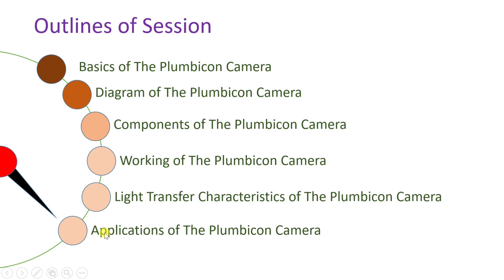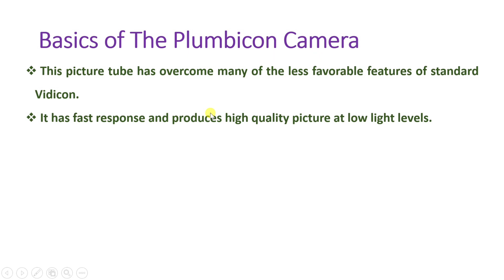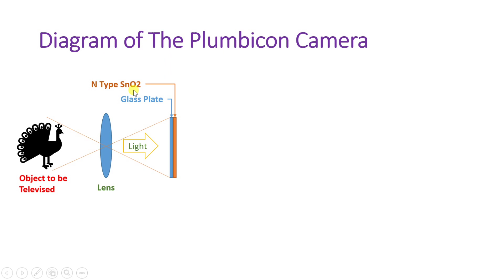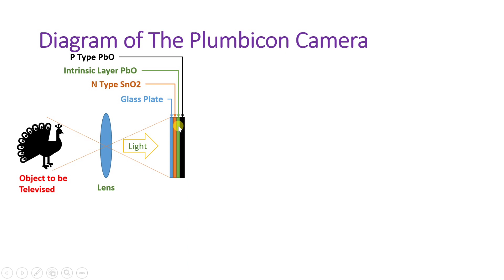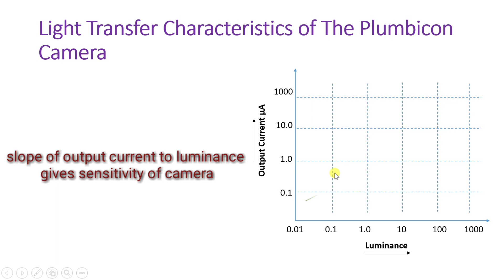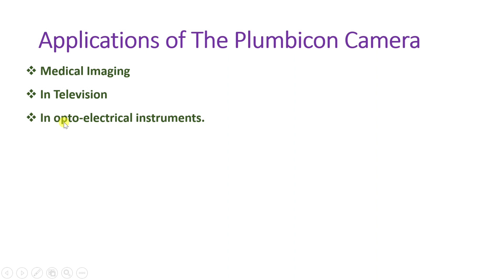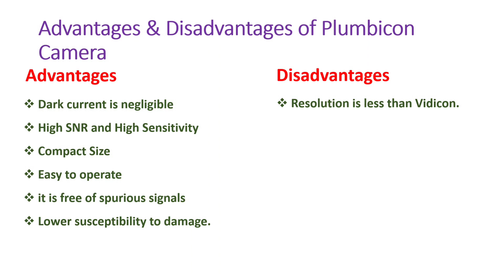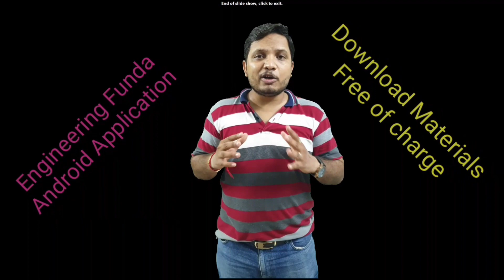The Plumbicon Camera (Basics, Diagram, Working, Characteristics, Application, Pros & Cons) Explained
Plumbicon Camera is explained in Audio and Video Engineering & Television Engineering with the following timecodes:

0:00 - Audio Video System / Television Engineering Lecture Series
0:28 - Outlines on Plumbicon Camera
1:10 - Basics of Plumbicon Camera
4:16 - Diagram & Working of Plumbicon Camera
10:26 - Light Transfer Characteristics of Plumbicon Camera
12:09 - Applications of Plumbicon Camera
12:26 - Advantages of Plumbicon Camera
13:09 - Disadvantages of Plumbicon Camera

Following points are covered in this video:

0. TV picture tube
1. Plumbicon Camera
2. Basics of Plumbicon Camera
3. Diagram of Plumbicon Camera
4. Components of Plumbicon Camera
5. Working of Plumbicon Camera
6. Light Transfer Characteristics of Plumbicon Camera
7. Applications of Plumbicon Camera
8. Advantages of Plumbicon Camera
9. Disadvantages of Plumbicon Camera

Chapter-wise detailed Syllabus of the Audio Video System/ Television Engineering Course is as follows:

Basics of sound, Parameters of sound, Examples on parameters of sound, Resonance effect in sound system.

Microphone basics, Microphone characteristics, Moving coil Microphone, Ribbon Microphone, Crystal Microphone, Capacitor Microphone, Electret Microphone, Carbon Microphone.

Loudspeaker basics, Loudspeaker characteristics, Moving coil Loudspeaker, Electrodynamic Loudspeaker, Horn Type Loudspeaker, Comparison of cone type and horn type Loudspeaker, Baffles in Loudspeaker, Encloser in Loudspeaker.

Optical Recording on films, Optical Recording on Disc, Blu Ray Technology.

PA system, Hi FI System, Digital Audio System.

Monochrome TV Transmitter, Monochrome TV Receiver, Monochrome TV Camera, Monochrome TV Picture tube, Colour TV Picture tube, Gross Structure of TV, Aspect ratio of TV, Image Continuity in TV, Number if scanning lines in TV, Flicker and Interlaced scanning in TV, Pixels, Resolution and Bandwidth of TV, Composite video signal in TV, Negative Modulation in TV, VSB signal in TV channels, Parameters of TV (Brightness, Contrast, Hue/Tint, Saturation, Viewing distance & Ghost image in TV).

Vidicon Camera, Plumbicon Camera, Comparison of Vidicon Camera and Plumbicon Camera, Image Orthicon Camera.

JPEG - Joint Photographic Expert Group, MPEG - Motion Picture Expert Group, Comparison of JPEG and MPEG.

Engineering Funda channel is all about Engineering and Technology. This video is a part of Audio and Video System & Television Engineering.